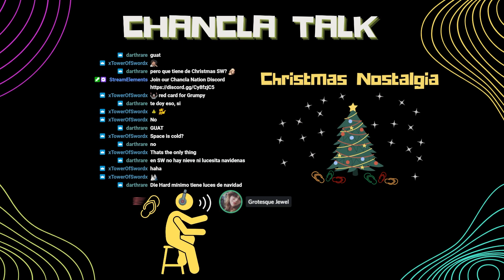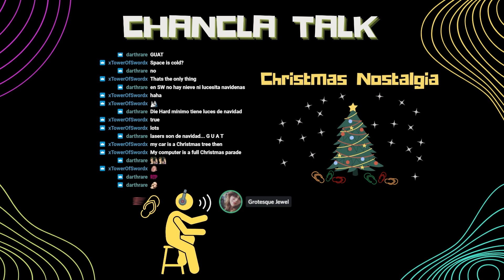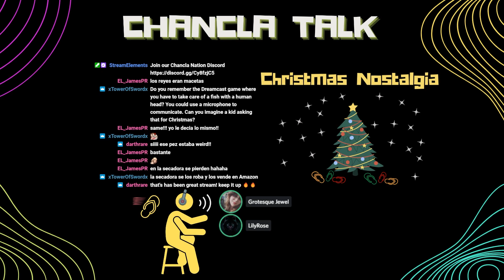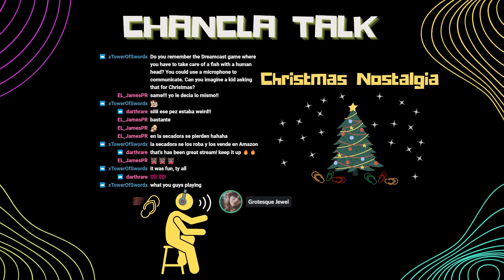S1E19: Christmas Nostalgia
Grotesque, Lilirose, Tongoh, and Grumpy talk about the Christmas Season and the things that bring back memories.  The Chancla team discusses shows, movies, and the most popular gifts from the 90s and 00s that bring back holiday nostalgia.